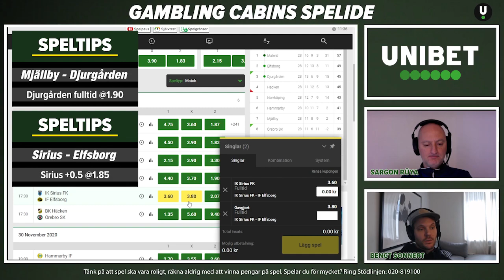Speltips Djurgården och Sirius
Supporta Stugan genom att signa via länken ovan.

18 + Spel handlar först och främst om underhållning. Räkna aldrig med att vinna pengar på spel.